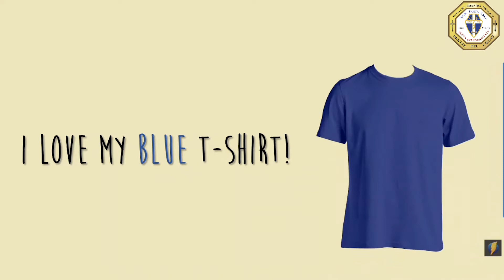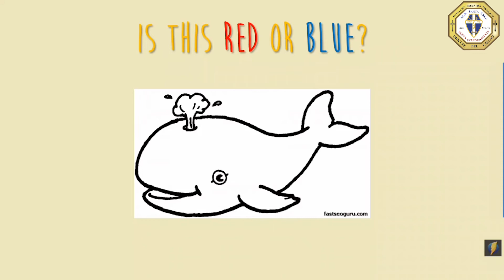Material audiovisual- Inicial- Inglés: Colores Primarios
Material audiovisual de Inglés para el nivel Inicial.
Profesor: Mikela Vega